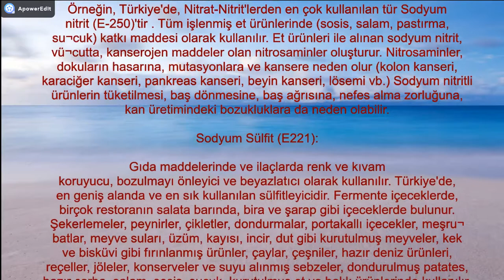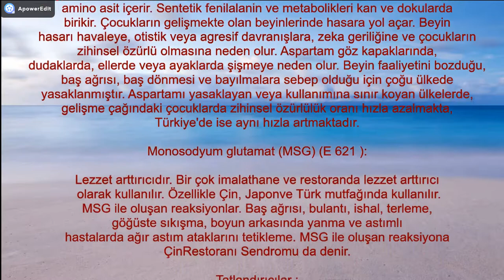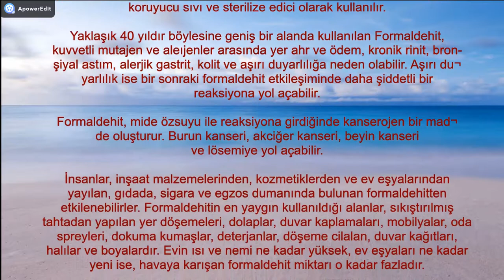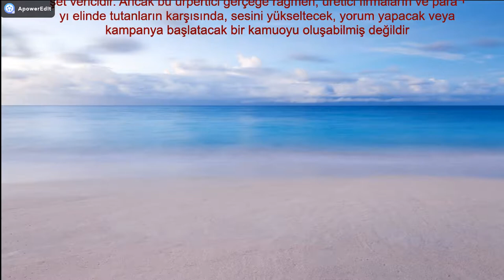Dr.Aidin SALİH ''Gıda Katkı Maddeleri ve Zararları"'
Dr. Aidin SALİH Hocanın Günümüzde sıkça kullanılan gıda katkı maddelerinin zararlarını açıklamaktadır.
Gerçek Tıp Yitik Şifanın Peşinde Kitabında daha detaylı bilgilere ulaşabilirsiniz.

Bu kanal sosyal yaşam , sağlık , kimyasallar ve yiyecekler hakkında bilgilendirmektedir.